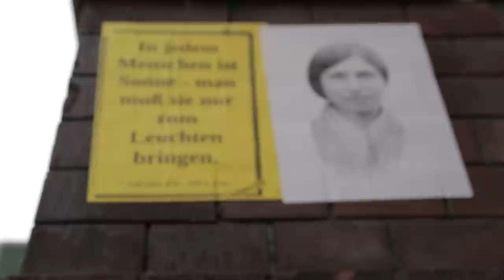Julia Engelmann über das Alleinsein, Poesie und Bühnenauftritte | Laut gedacht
Julia Engelmann, erfolgreiche Poetry Slammerin, Musikerin und Bestsellerautorin, gelingt es, mit ihren emotionalen Texten viele Menschen zu berühren. In dieser Folge von Laut gedacht spricht sie über das Gefühl, ihre Gedanken auf einer großen Bühne zu teilen, wie ihre Gedichte ihr dabei helfen, mit Krisensituationen umzugehen und darüber, wie es ist, sich alleine zu fühlen. Zu diesem Thema hat Julia Engelmann auch ein Gedicht mit dem Titel “Ich kann alleine sein” geschrieben, das sie im Video während eines Spaziergangs durch Berlin vorträgt.

Redaktion: Joana Hauff & Luca Buchholz
Kamera: Alexander Fuchs & Simon Marcinkiewicz
Regie/Schnitt: Simon Marcinkiewicz
Ton: André Gordijenko
Vielen Dank an ENDE.TV für die kostenlose gemafreie Musik.
Titelmusik: The Whisky Project "Cellophane"

Laut gedacht ist ein Format von frnd.tv., in dem Prominente und Betroffene über ihre Erfahrungen mit Depression, Suizid und seelischen Krisen sprechen. Sie berichten von schwierigen Situationen, die sie selbst erlebt haben, und erzählen von Strategien zur Bewältigung dieser Krisen. Komiker Torsten Sträter berichtet zum Beispiel vom offenen Umgang mit seiner Depression, die Band He/Ro von ihren Erfahrungen mit Derealisation und Panikattacken und die YouTuberin Malwanne davon, wie ihre Community damit umgegangen ist, dass sie unter einer Angststörung leidet.

Dir gefallen unsere Videos? Dann lass frnd.tv gerne ein Abo da!